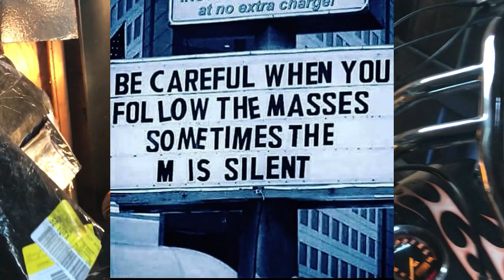Rising Earth - First Experiment pt.1: Do density/weights/buoancy still Exist in "Freefall" Debunked!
Part 1 of a 2 part Destruction of the Rising ERF shedheaders!